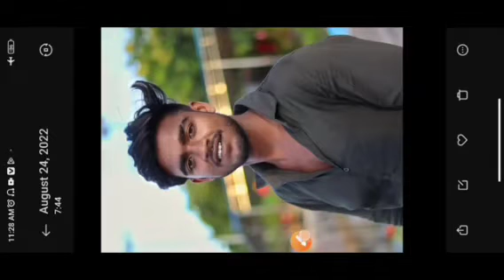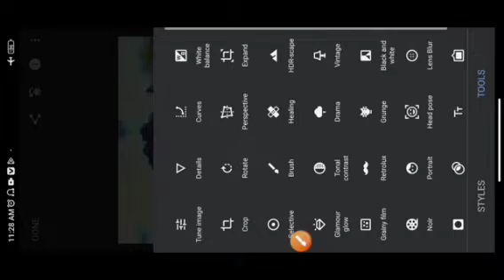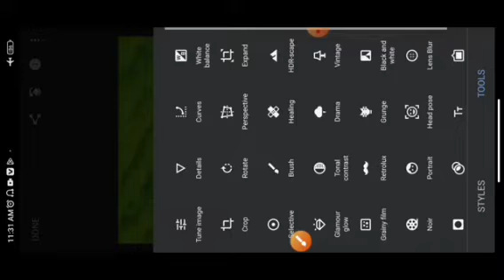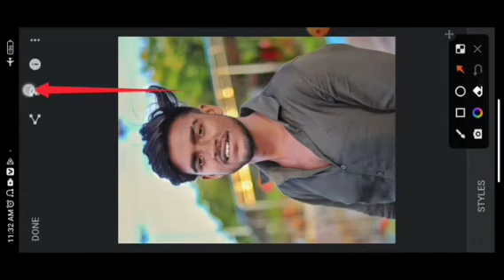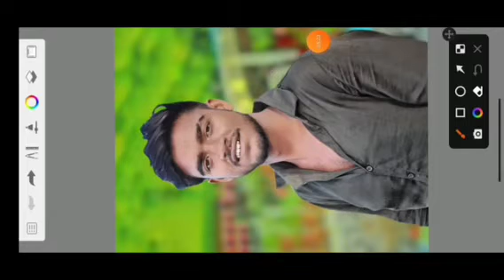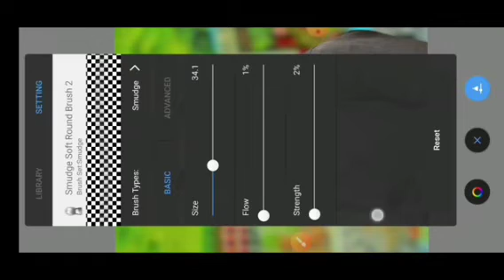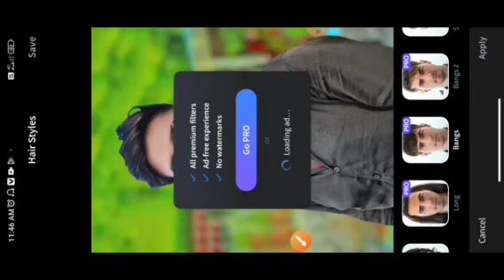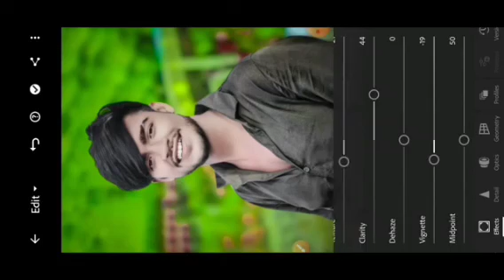Snapseed Hair+White Face Photo Editing | Snapseed Face Smooth Photo Editing ...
PHOTO editing photo editing

ganesh chaturthi photo editing
Content gap

Content gap

Content gap

Content gap

Content gap

ganpati photo editing
Content gap

Content gap

Content gap

Content

1. Photo editing PicsArt

2. PicsArt Tutorial

3. PicsArt photo editing

4. Lightroom photo editing

5. Autodesk photo editing

6. Snapseed photo editing

 7. Editing Tutorial

8. Photo editing

9. photo editing

10. snapseed photo editing

11. editing

12. snapseed editing

13. picsart photo editing

14. skin smooth photo editing

15. photo editing app

16. photo editing apps

17. best photo editing

18. lightroom photo editing

19. photo

20. photo edit

21. new photo editing

22. picsart editing

23. online photo editing

24. photo editing online

25. oil pant photo editing ||| O

photo editing,

photo editing blur

photo editing

add. _udaipur Rajasthan India

ashok Kumawat

my Village _ bhinder

saport me my channel

like ker
shear ker